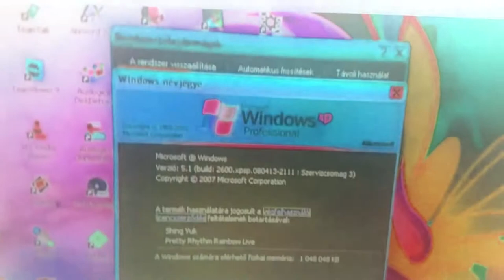Malach's Rainbow Pictures Colors G Major